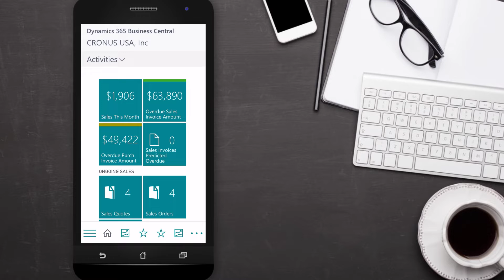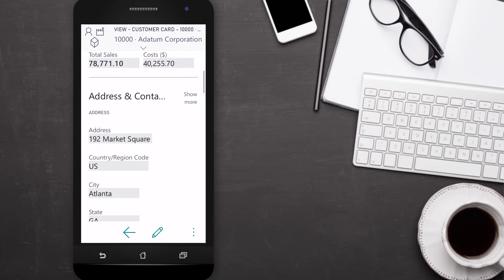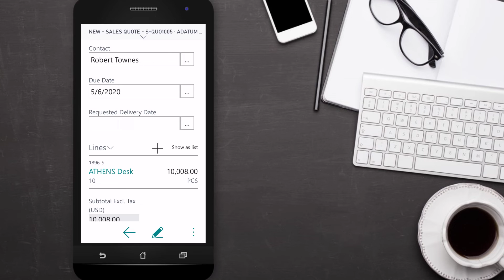How to work with mobile or tablet devices with Dynamics 365 Business Central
In this video, learn about the features that are available on mobile and tablet devices with Dynamics 365 Business Central.